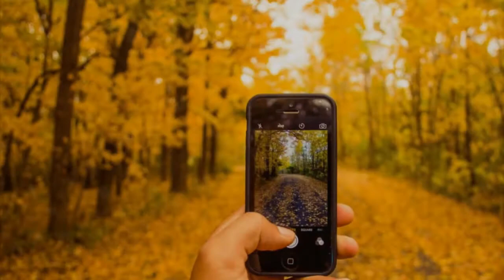Un Pensamiento Abstracto / Alberto Rafael / Espacio 7 © ®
Alberto Rafael © ®
Espacio 7 – Un espacio de encuentros y reflexiones.
Ejecución artística y Fotografíca de
Alberto Rafael Productions © ®
Un mundo de colores e instantes.
Interconexión Espiritual.
Otra forma de ver y escuchar la vida.
You Tube Canal - Alberto Rafael
DL.-180662 – España – Unión Europea
- Video created and made by
Alberto Rafael © ®
Space 7 - A space for encounters and reflections.
Artistic execution and Photography of
Alberto Rafael Productions © ®
A world of colors and instants.
Spiritual Interconnection.
Another way to see and hear life.
DL.-180662 - Spain